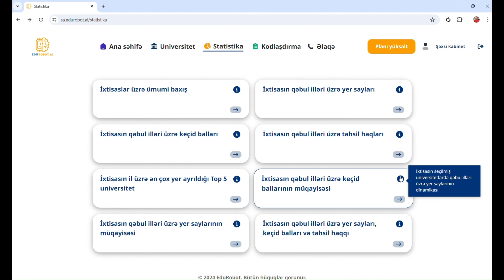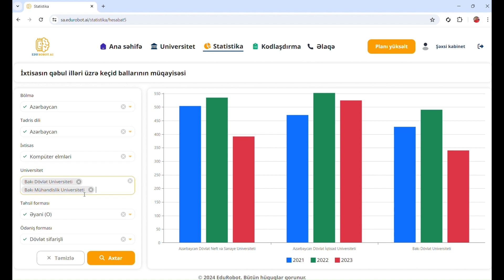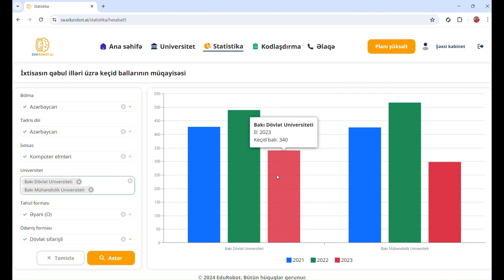SmartAbituriyent - Statistika (Hesabat 6)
Bu videoda, SmartAbituriyent platformasında Statistika bölməsini necə istifadə edəcəyinizi öyrənəcəksiniz. Statistika bölməsi sizə qəbul imtahanlarının nəticələri, keçid balları və yer sayları haqqında ətraflı məlumatlar təqdim edir. Bu məlumatlarla ən yaxşı qərarlar qəbul edə bilərsiniz:

İmtahan Nəticələrinin Təhlili: Son 3 il ərzində keçirilmiş qəbul imtahanlarının nəticələrini nəzərdən keçirin.
Keçid Balları: Müxtəlif illərə və ixtisaslara görə keçid ballarını təhlil edin.
Yer Sayları: Universitetlərdəki yer sayları və onların illər üzrə dəyişikliklərini izləyin.
Tələbatlı İxtisaslar: Hər il ən çox tələb olunan ixtisasları və onların keçid ballarını öyrənin.
Qrafik və Cədvəllər: Məlumatları qrafik və cədvəllər şəklində görərək daha yaxşı analiz edin.
SmartAbituriyent platforması sizə ən yaxşı təhsil və ixtisas seçimlərini etməyinizdə kömək edir. İstənilən sualınız, təklifiniz və ya probleminiz üçün bizimlə əlaqə saxlayın.